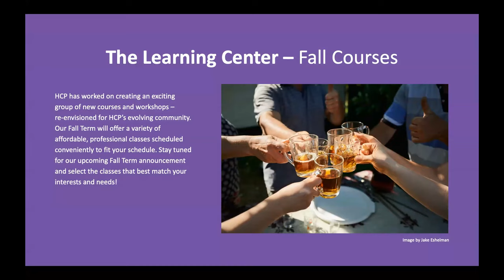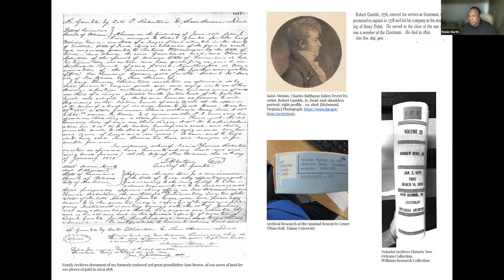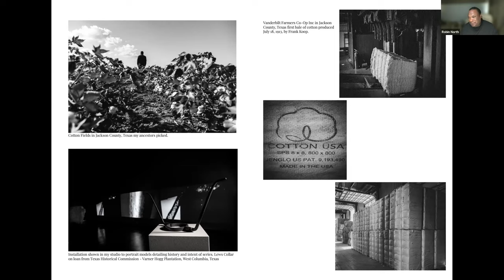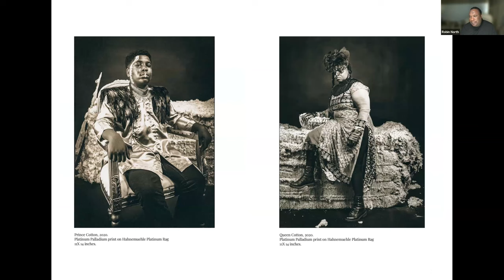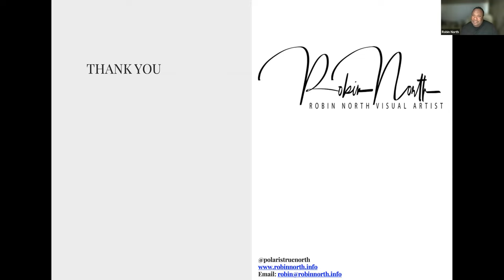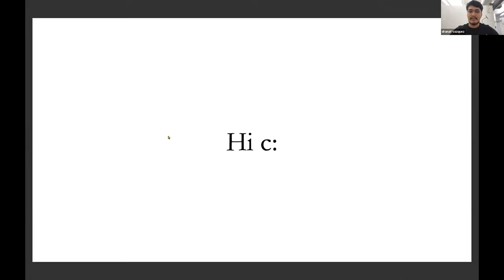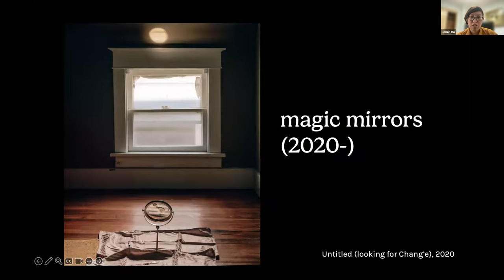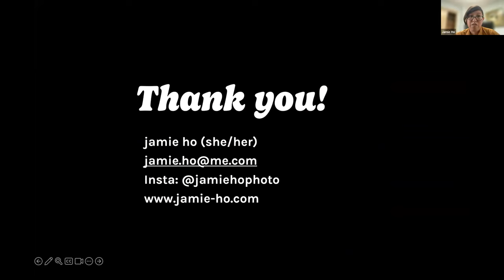The 40th Center Annual - Beth Block Honorarium Artist Talks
The 40th Center Annual

June 23rd to August 20th, 2023

“We live in an age of photographic abundance. Images are everywhere. The plethora of photographs we daily encounter help to define the shapes and contours of our world. But art demands more than ubiquity. Art asks us to look beyond the typical boundaries, to dig beneath the surface and reveal unacknowledged truth. Photography is uniquely suited to fulfill the promise of art, taking the commonplace and familiar and transforming it into something powerful, thought-provoking, or enigmatic. Critic Vince Aletti recently commented on photography’s unusual ability to capture “the rich, weird randomness of real life.”

The photographs chosen for this exhibition are sure signs of the rich artistry of the medium. Unfettered by the banality of everyday pictures, the works on exhibit challenge histories, question social structures, probe memories, and remake reality. The broad array of approaches and styles of the work submitted is a testament to the talent of these artists and a tribute to HCP’s vital role in supporting an abundant art community.”

–Lisa Volpe, Juror

The Beth Block Honorarium Winners for this year's Center Annual are Jamie Ho, Dranat Vazquez, and Robin North.